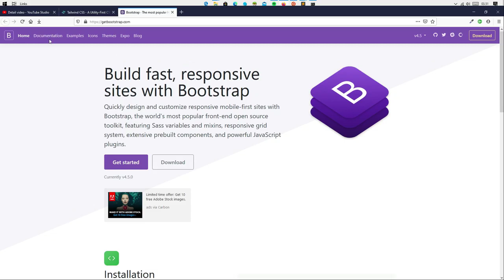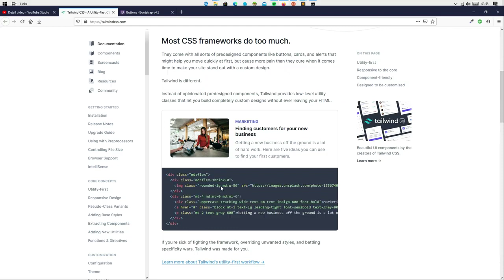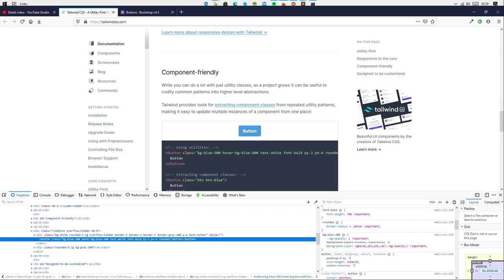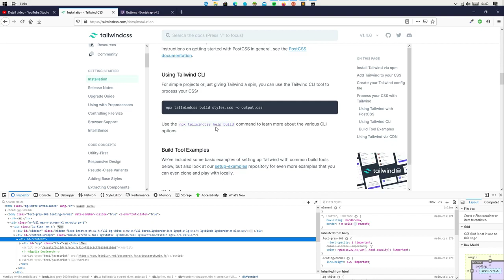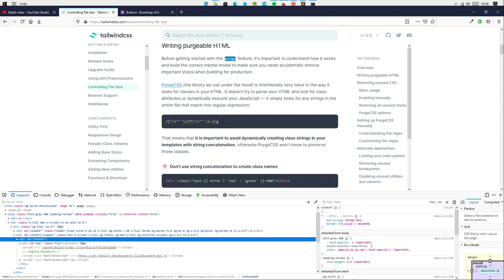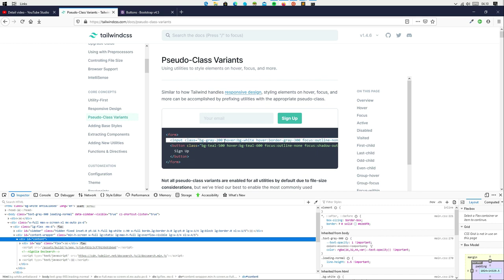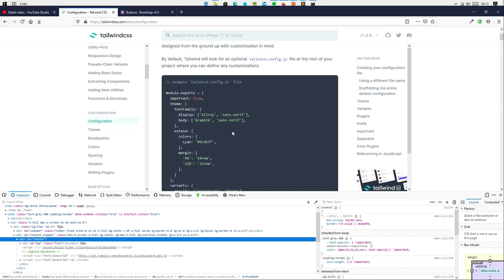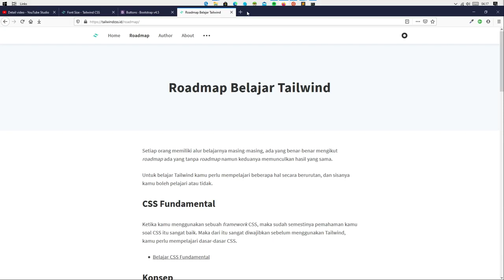Memperkenalkan Framework Tailwind CSS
Mendokumentasikan pengetahuan mengenai Tailwind CSS